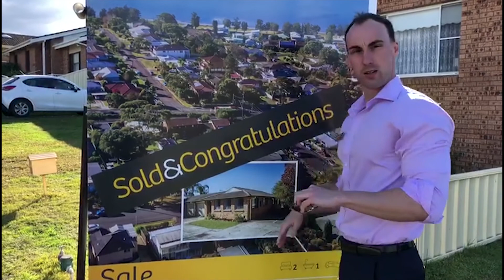Sold & Congratulations 4/4-6 Patricia Street, Killarney Vale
& Method of sale: Our Preview Process
& Online marketing views: 1,184
& Qualified buyers inspected the property: 18
& Offers made: 4
& More qualified Buyers on our database waiting to purchase

Award Winning Real Estate Sales Force
Selling & Leasing The Central Coast

E & OE. Please note that all information herein is gathered from sources we believe to be reliable, however we cannot guarantee its accuracy and interested parties should rely on their own enquiries. enquiries.